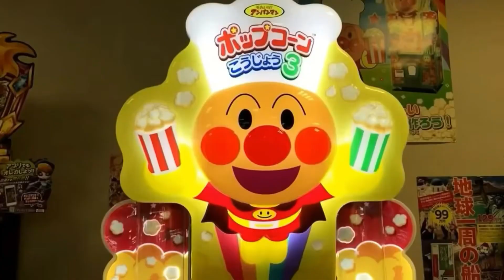いっぷんどうが⏰5本立て51. 仲良くはんぶんこ・リズム・おもちゃ withアンパンマン ・いろっぴ